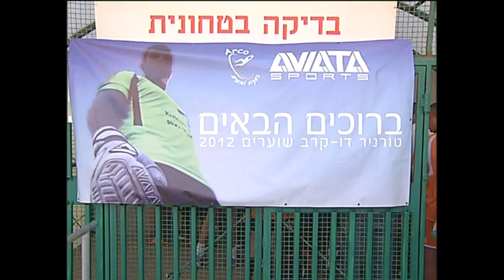דו-קרב שוערים 2012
חוויה בלתי נשכחת...!